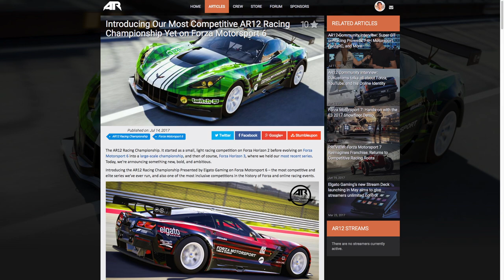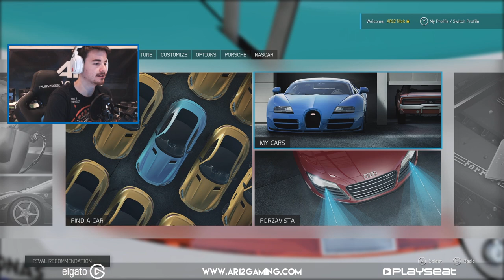Forza 6 Online : VAN NASCAR RACE!!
Coming back to Forza 6, we're remembering Forza 6 Limo Nascar and trying out Van Nascar for the first time!